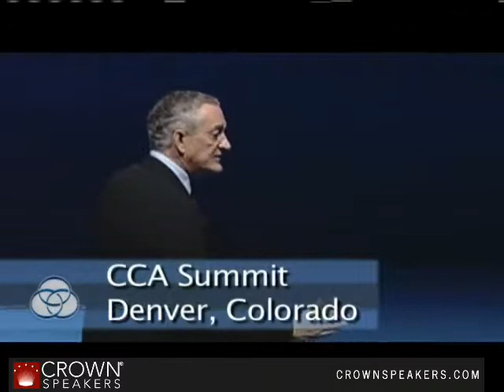Jason Jennings | Passionate Teacher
Jason Jennings is a researcher and one of the most successful and prolific business and leadership authors in the world and his greatest thrill is helping lead individuals and companies to their full economic potential.

He began his career as a radio and television reporter and was the youngest radio station group owner in the nation. Later, he founded Jennings-McGlothlin & Company, a consulting firm that became the world's largest media consultancy and his legendary programming and sales strategies are credited with revolutionizing many parts of the broadcasting industry.

He traveled the globe in search of the world's fastest companies for his landmark book, It's Not the Big That Eat the Small - It's the Fast That Eat the Slow. Within weeks of its release it hit the Wall Street Journal, USA Today and New York Times Bestsellers Lists. Now published in 32 languages, USA TODAY named it one of the top 25 books of the year!

Next, he and his research teams identified the world's ten most productive companies for his bestseller Less Is More. That was followed by his next book, Think BIG - Act Small, which profiled the only ten companies in the world to have organically grown both revenues and profits by double digits every year for ten consecutive years. Like all his previous books it debuted on all the bestseller charts. His latest book, Hit the Ground Running - A Manual for Leaders reveals the tactics and strategies of the ten CEO's who created the greatest amount of economic value between 2000 and 2009. Research is underway for his next book to be published next year (in 2011) that promises to reveal the secrets of those leaders and organizations that have successfully reinvented and transformed themselves. In total Jennings and his teams have screened and studied more than 120,000 companies.

Along the way he found time to join forces with well known cardiologist Dr. John Kennedy and coauthor the 2010 Health, Mind and Body bestseller, The 15 Minute Heart Cure --The Natural Way to Release Stress and Heal Your Heart in Fifteen minutes a Day.

Critics call his books, "extraordinarily well researched, insightful, crisply written, accessible, intriguing and a vital resource for everyone in business," and USA TODAY calls Jennings one of the three most in-demand business speakers on the planet along with the authors of Good to Great and In Search of Excellence.

When not traveling the world on research and adventure travel Jennings and doing eighty keynote speeches each year, Jennings and his family split their time between the San Francisco bayside community of Tiburon, California and their lodge Timber Rock Shore on a small lake in Michigan's northern peninsula where they share the environment with native moose, bear, deer, wolves and soaring eagles.